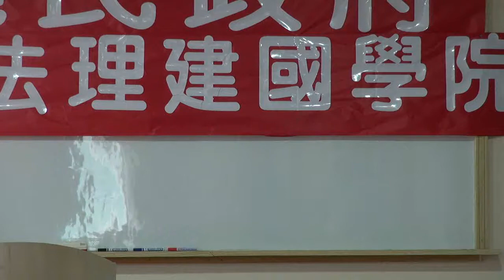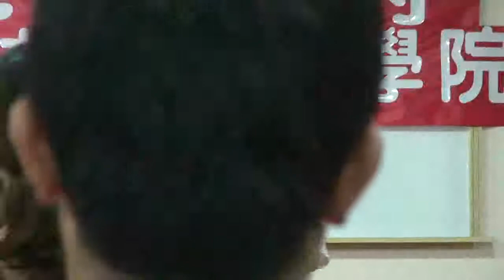110716-03b-美國憲法基本精神-台灣民政府第十屆法理建國學院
110716-usmgradio-03b
美國憲法基本精神
何瑞元